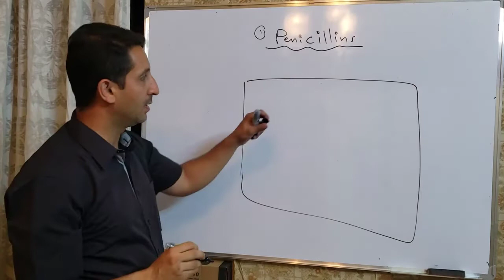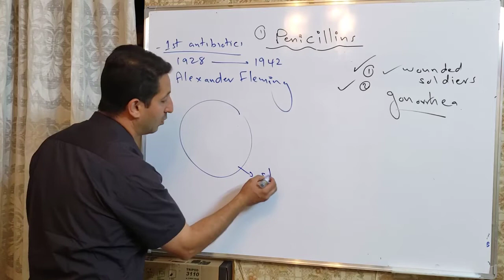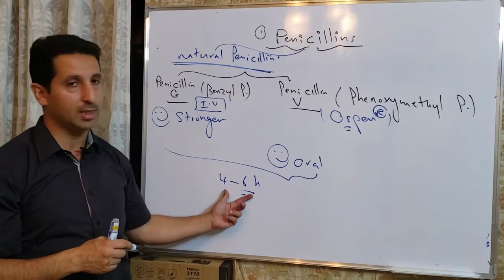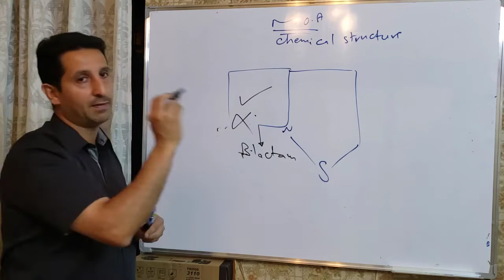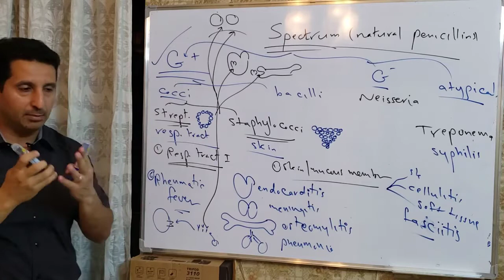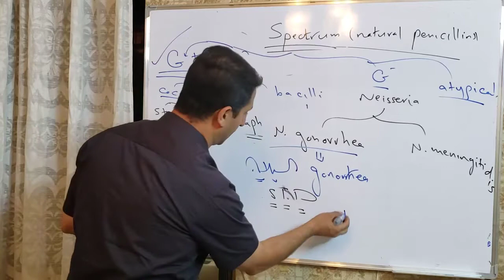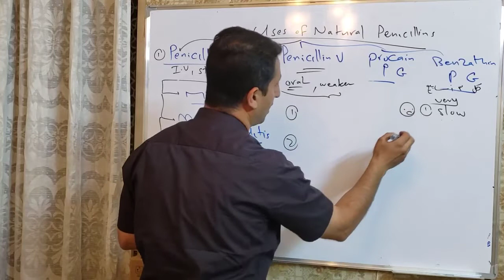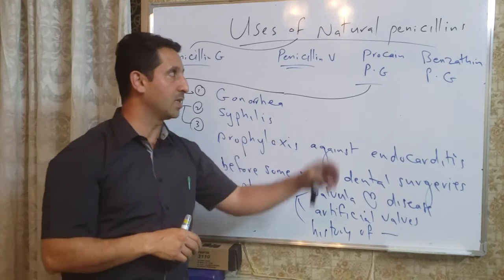Antibiotics (part 2). Natural Penicillins